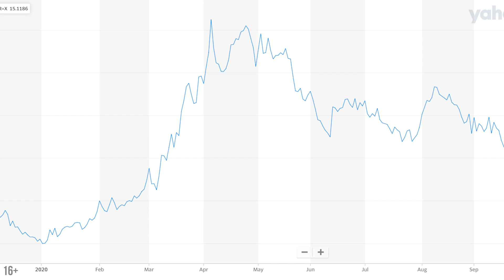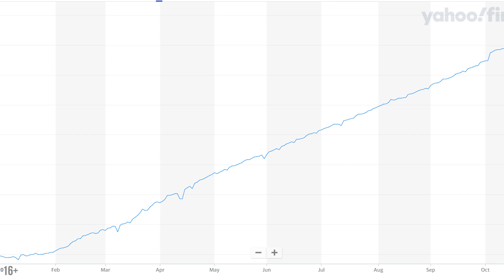ТОП-5 валют, которые вырастут после победы на коронавирусом. Какие валюты купить после COVID?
ТОП-5 валют, которые вырастут после победы на коронавирусом. Какие валюты стоит купить после победы над COVID?

В этом видео инвестор, трейдер Глеб Задоя разбирает тему: ТОП-5 валют, которые вырастут после победы на коронавирусом. Какие валюты стоит купить после победы над COVID?